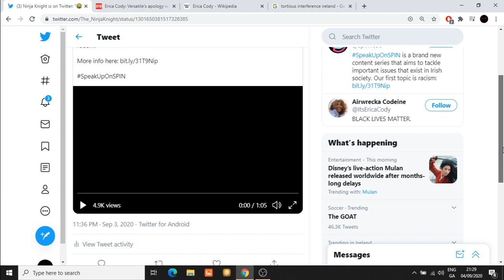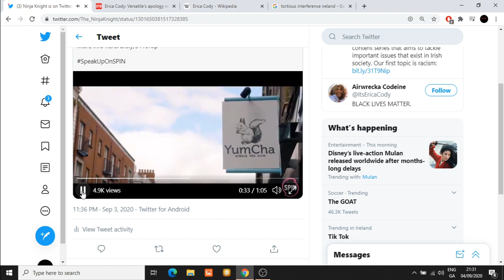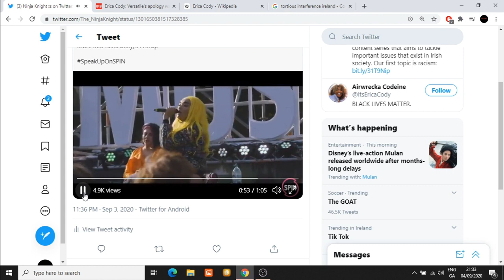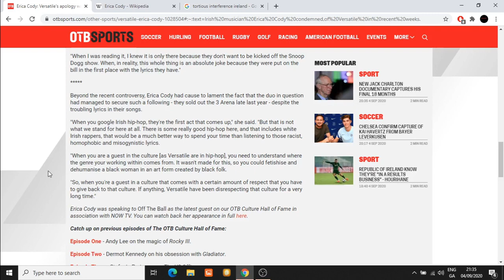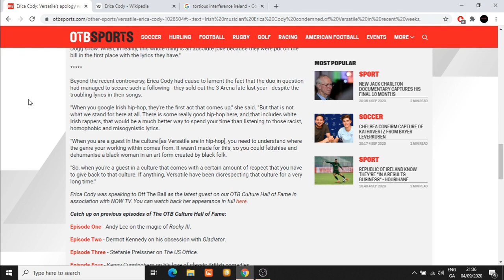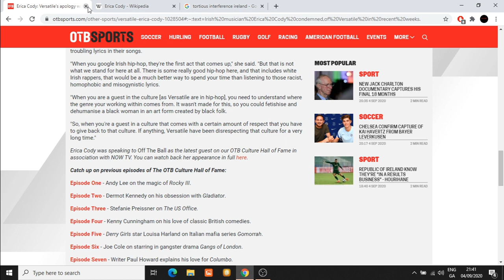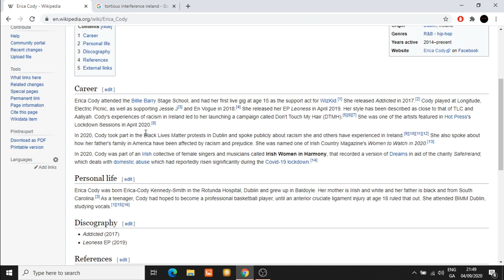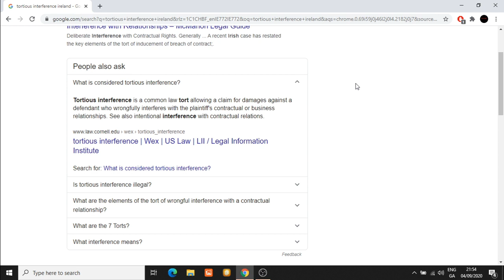ERICA CODY - REWARDED FOR HARASSING VERSATILE BY SPIN 1038? - CANCEL CULTURE WINS? - NINJA KNIGHT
This video discusses the hiring of Erica Cody to be given a platform in which she can spout more nonsense. How has a company given her such a platform? Are they ill informed? Are they part of the sjw brigade? What about the cancel culture that was participated in against Versatile? Was this the endgame as predicted?